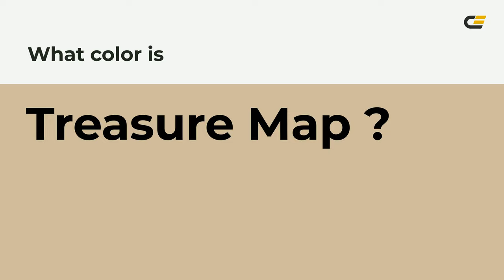Treasure Map color d0bb9d hex color - Brown color - Cool color d0bb9d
What color is Treasure Map ? d0bb9d hex color - Brown color - Cool color d0bb9d

Hex d0bb9d Color Code is also known as Treasure Map color.

Hex d0bb9d Color code in RGB color code model is created after adding 81.57% red color, 73.33% green color and 61.57% blue color.
Hex d0bb9d Color code in CMYK color (process color) code model is generated after subtraction of 0% cyan, 10% magenta, 24% yellow and 18% black.